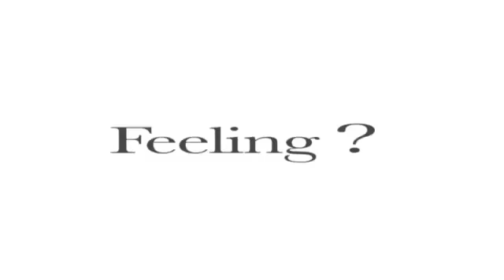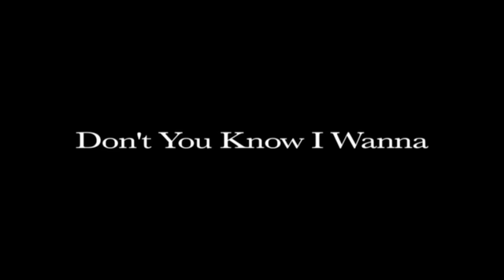MEGURINE LUKA - DEEP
By Chiquewa

Another personal fav ~